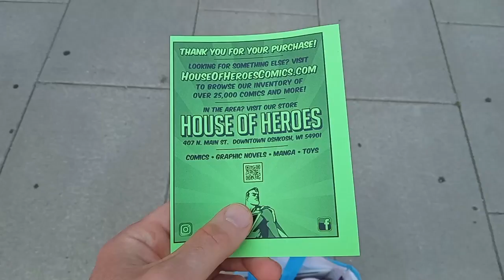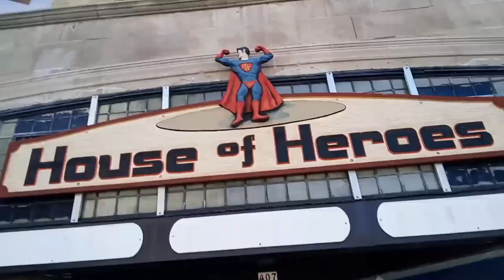ERNIE HAS A BRAND NEW BAG - MRGRRR 7-11-24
As least I do not carry around my board game in a garbage can like my old roommate Oscar.  He did teach me how to put the GRRR in GROUCH though.